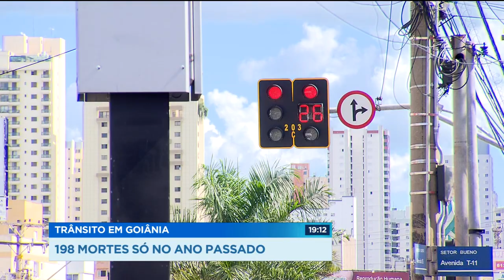TRÂNSITO EM GOIÂNIA: 198 MORTES SÓ NO ANO PASSADO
Um balanço divulgado hoje, pela delegacia de trânsito, mostra que, no ano passado, quase duzentas pessoas morreram no trânsito de Goiânia. O excesso de velocidade, mesmo dentro da cidade, é a principal causa de acidentes.